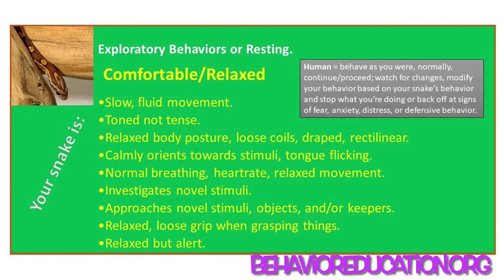Preview: Guide to Snake Body Language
Watch this full-length video along with others demonstrating snake body language to help guide you as you work with your own snakes. The body language guides are based on the species most commonly kept as pets. With over 3000 species of snakes there will be differences and variability among species and individuals. This is a general guide; however, it is important to learn the body language and behavior of each individual snake you work with so ensure clear communication and minimal fear, anxiety, and distress.